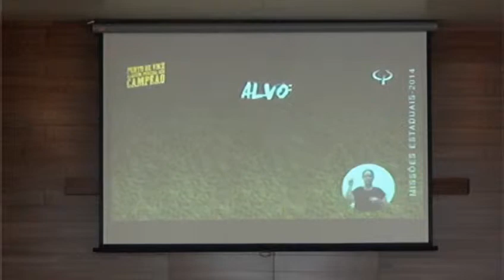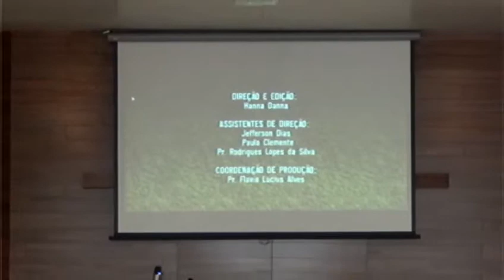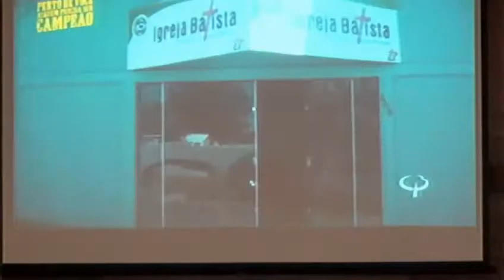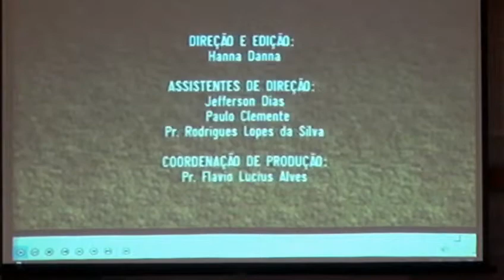ME2014 - 1/4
Curitiba/PR

Cultos ao vivo todos os domingos às 19h